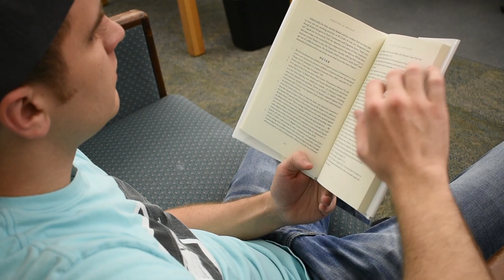Book Trailer: "Martyrs in Mexico"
The book first examines the founding of the LDS Church in the village of San Marcos in Hidalgo, Mexico, amid the trials of the Mexican Revolution of 1910–17 and the martyrdom of two members. The second part explores the trials of developing and organizing the faith in the state of Hidalgo up through the 1950s. This book is a riveting story of Mexican Mormons and their country’s society, economy, and polity.